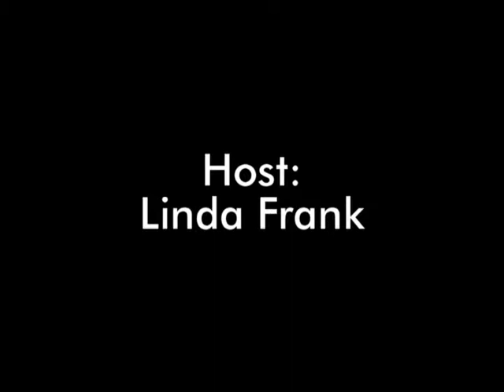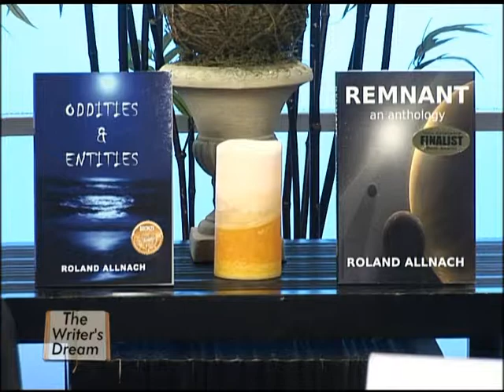Writer's Dream interviews Author Rolland Allnach - Part 1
TV Show The Writer's Dream interviews Author Rolland Allnach - Part 1